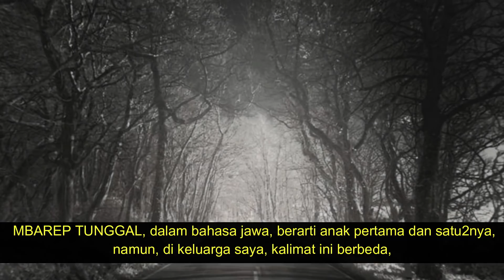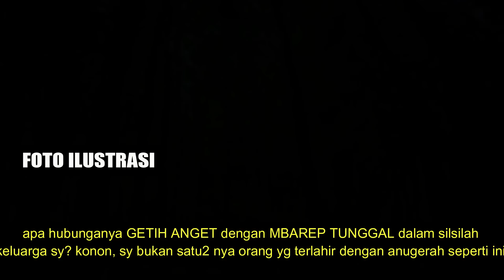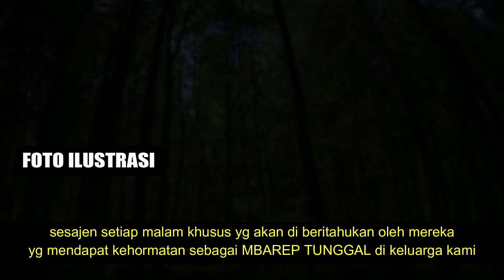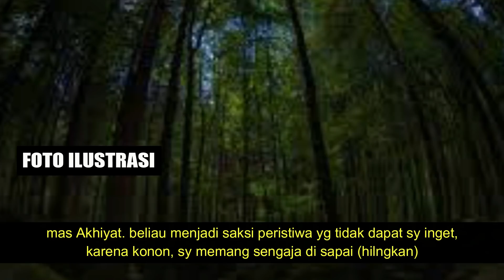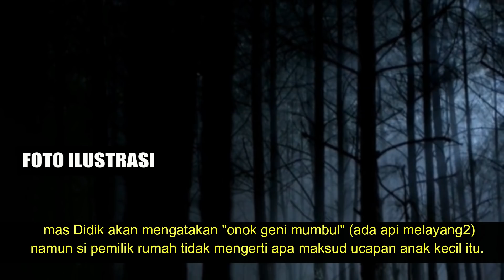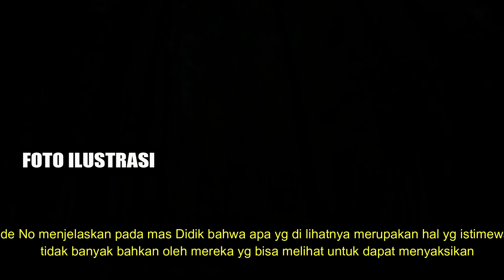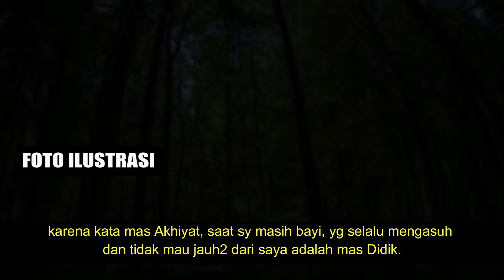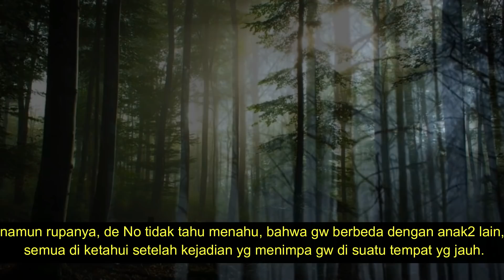MBAREP TUNGGAL - STORY SIMPLE MAN (KELUARGA JAWA)